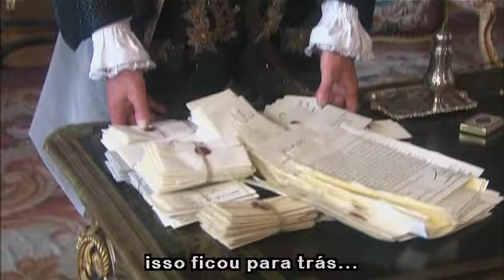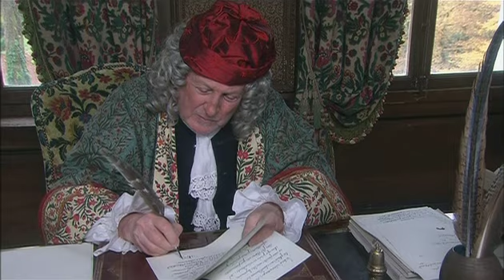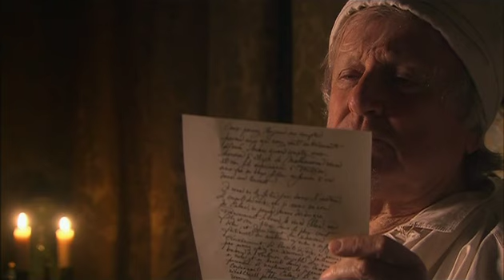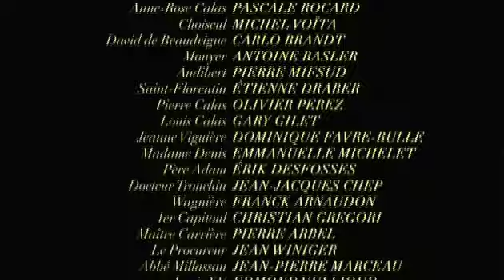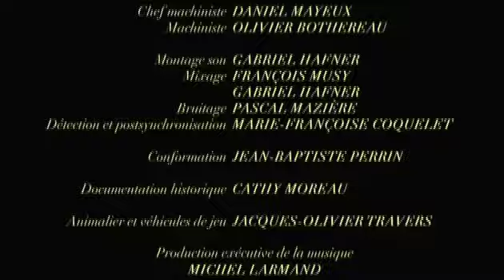2. LUMIÈRE OPUS - assista o Filme, "VOLTAIRE E O CASO CALAS" direção, Francis Reusser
O inédito “Voltaire e o Caso Calas”, reconstitui a participação do filósofo Voltaire (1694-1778), um dos pilares do Iluminismo francês, para reabilitar juridicamente Jean Calas, homem que fora vítima da intolerância religiosa, em um caso que deu origem ao seu célebre livro “Tratado sobre a Tolerância” (1763). No papel do pensador está o renomado ator Claude Rich (“Eu te amo, Eu te amo”).

1761, Toulouse. Marc-Antoine Calas é encontrado enforcado dentro de casa. Seu pai, o calvinista Jean Calas, é injustamente acusado de tê-lo estrangulado, pois o filho queria se converter ao catolicismo. Após um processo sumário motivado pelo clamor popular, Calas é torturado, supliciado na roda até a morte e queimado. Indignado, Voltaire começa uma batalha apaixonada na opinião pública para expor as inconsistências do processo, e a brutal injustiça provocada pelo fanatismo religioso.

Título: Voltaire e o Caso Calas
Título original: Voltaire et l’Affaire Calas
País de produção: França
Ano de produção: 2007
Gênero: Drama
Direção: Francis Reusser
Elenco: Claude Rich, Barbara Schulz, François Germond, Pascale Rocard, Carlo Brandt, Michel Voïta, Pierre Mifsud
Idioma: Francês
Áudio: Dolby Digital 2.0
Legenda: Português
Formato de tela: Widescreen letterbox 1.66:1
Tempo de duração: 90 min.
Colorido
Faixa etária: 14 anos